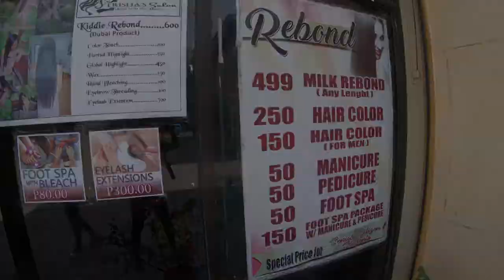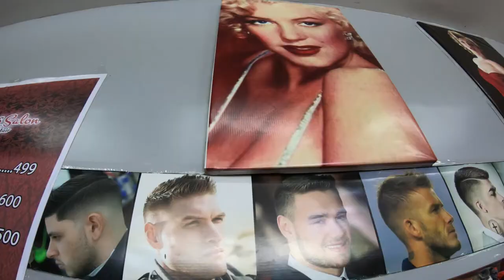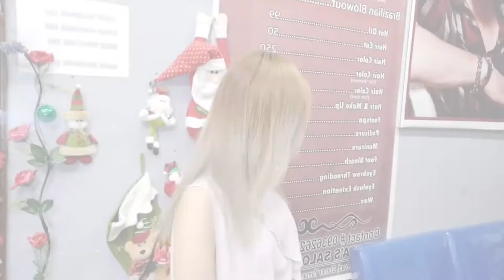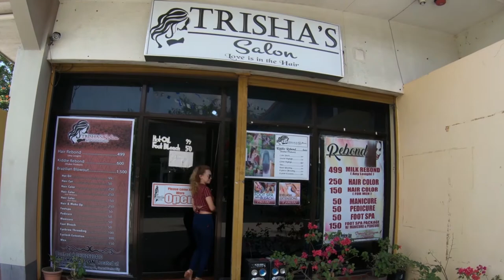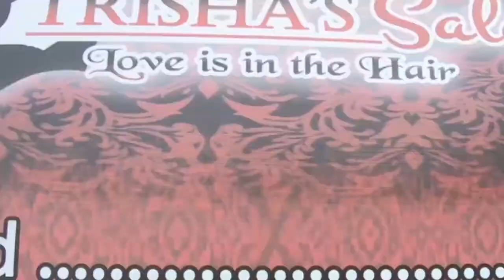Mapapamura Ka NA , Gaganda Ka Pa! /BTS ofTrisha's Salon Advertisement 2018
We need your financial support to be able to prepare better videos for you, especially travel videos around Philippines. Any amount would be appreciated. We will also prepare a new video for those who will help and donate us. (Account is in the Philippines)

We are Arni and Erol are making  travel and holiday videos as well about Philippines the country which is fun to live.

The camera I used were Gopro Hero 6 and Vivo V9.